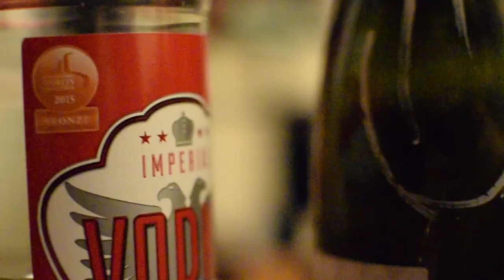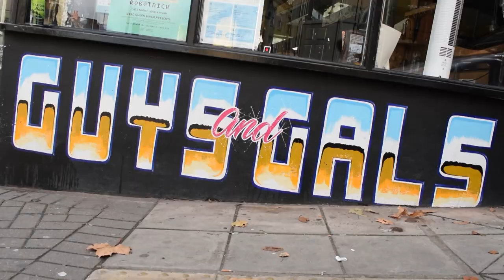Lola - The Kinks (Music Video)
A Level Media Studies final piece by Meg Thackray-Howard, Ruth Emery, Callum Waldock and Phoebe Dunsmore